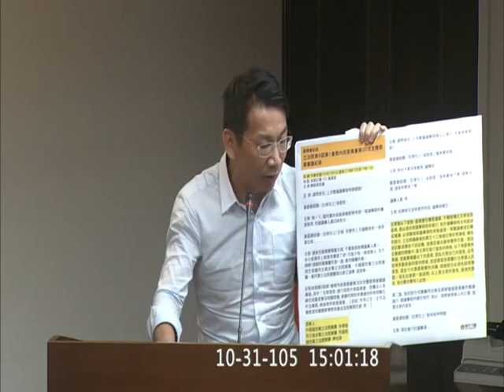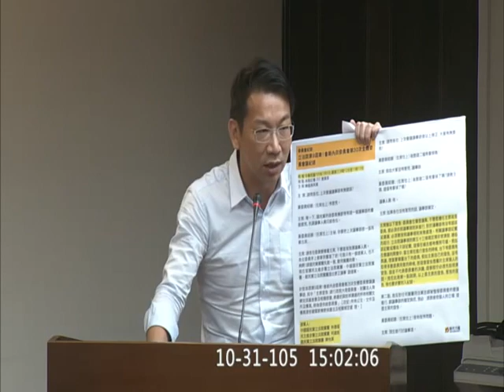20161031 社福衛環 徐永明 一例一休 七天假 議事錄 程序發言 會議詢問 【立法院演哪齣？】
非衛環委員會只能會議詢問, 屬衛環委員會是程序發言